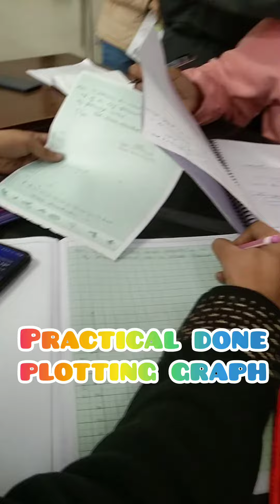Botany Practical 🔬🧪|| Miranda House || Delhi university 🎓❤️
Botany practical:To determine the osmotic potential of the cell sap of the leaf epidermal cell of Rhoe discolor by plasmolytic method.